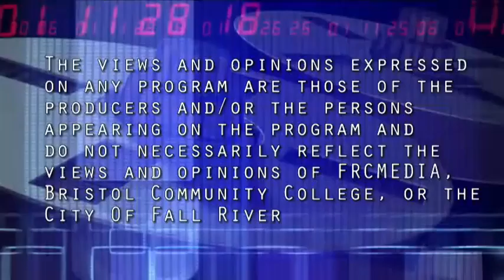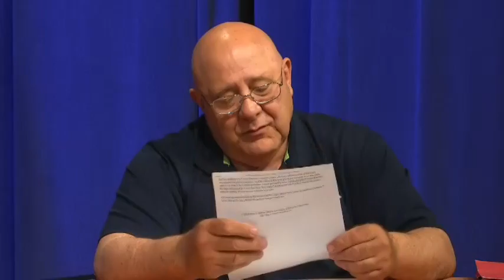Spindle City Straight Talk - Episode #14-31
Spindle City Straight Talk is a political commentary news program that presents issues relevant to the people and city of Fall River in an honest and truthful manner without the influence of politics or financial influence. On this episode of Spindle City Straight Talk we discuss lies, more lies, threats and a line of bull squat!